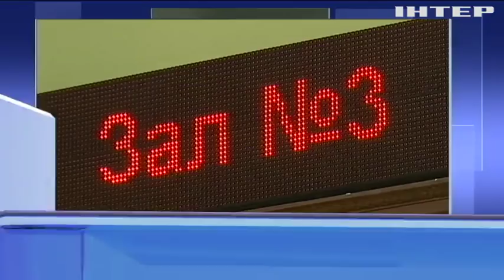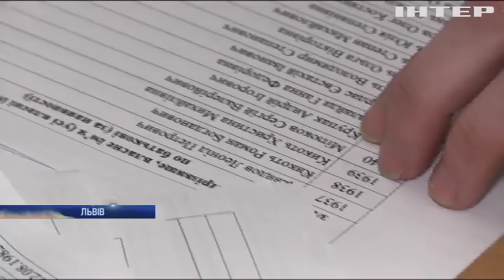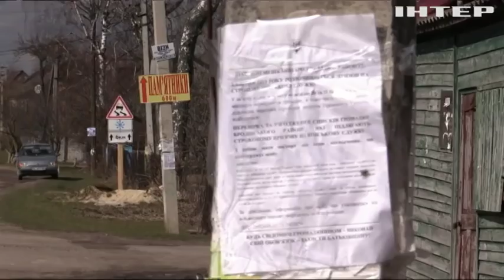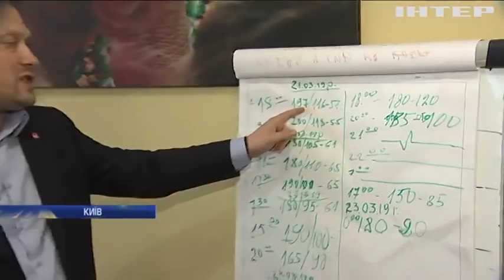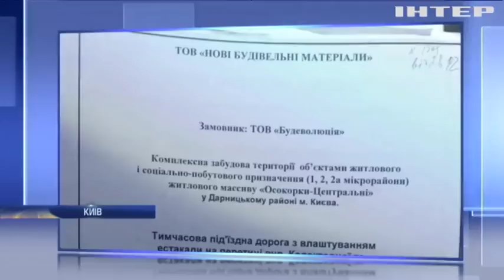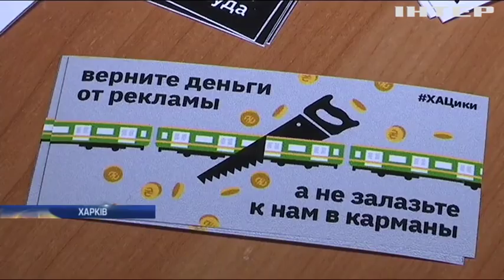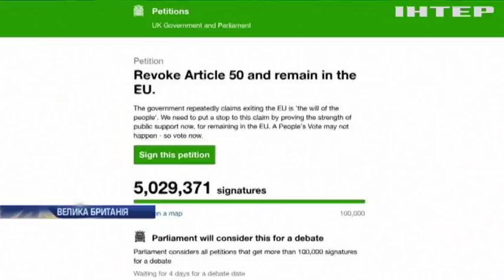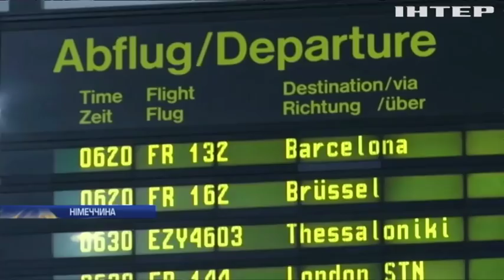Подробности, выпуск за 25 марта 2019 года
Дивіться у цьому випуску: До кордонів США рушив караван мігрантів з Мексики. Ізраїль готується до війни: від ракетного обстрілу постраждали люди. На Світлодарській дузі військових накривають вогнем важкої артилерії.